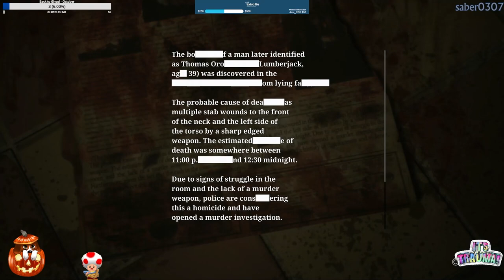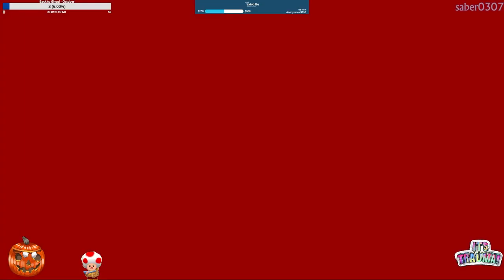Silent Hill 2 (2024) | PS5 | Part 6